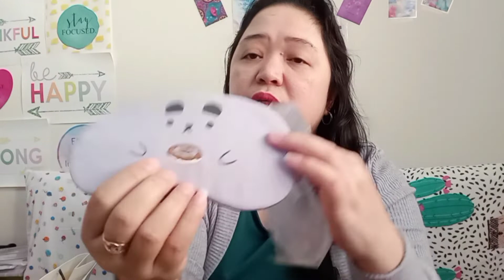UNBOXING MY 2021 CHRISTMAS GIFTS | SIMPLY IRINE | OFW LIFE | DOHA QATAR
Sharing with you guys my 2021 Christmas gifts.

Remember that our greatest gift from God is the present moment with our love ones and people around us that make us who we are.

Stay safe and healthy 😘 God bless us all.

🎵 Track Info:

Title: Good Life
Artist: JayJen & Roa
Genre: Dance & Electronic
Mood: Happy